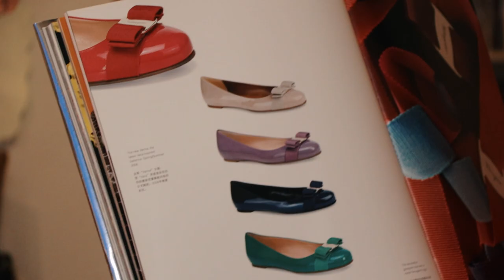SALVATORE FERRAGAMO | VARINA FLATS - REVIEW (SAPATILHA VARINA) | DESCOMPLICANDO A MODA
Tetê nos apresenta em detalhes o sapatilha Varina da casa Salvatore Ferragamo.